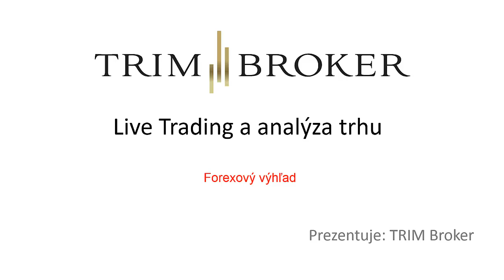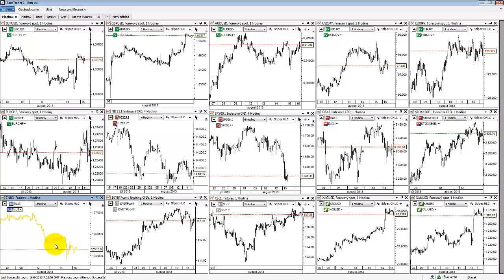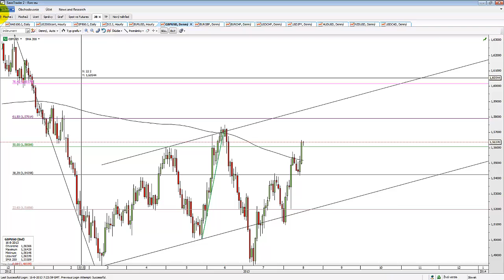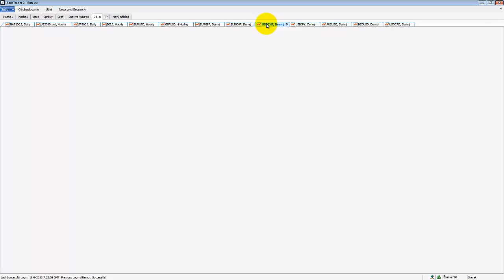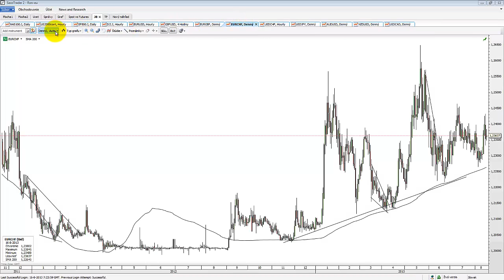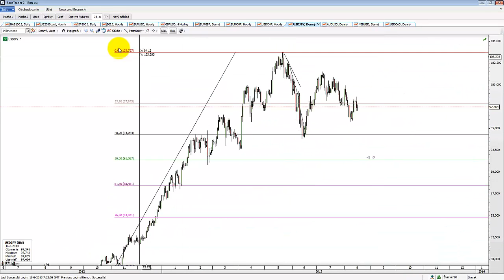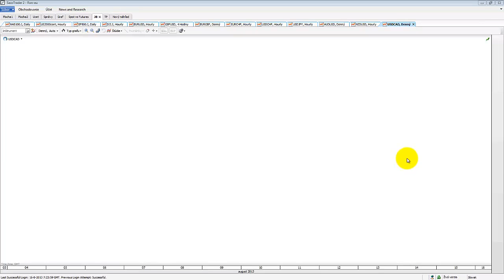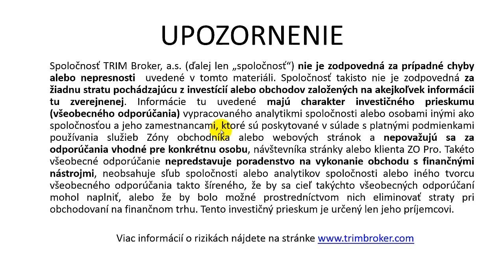Forexový výhľad 16.8.2013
Forexový výhľad pre dnešný obchodný deň.